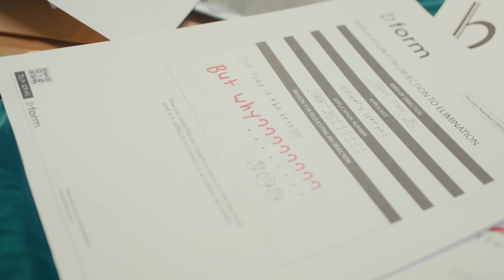Xdinary Heroes 'Test Me' Official MV